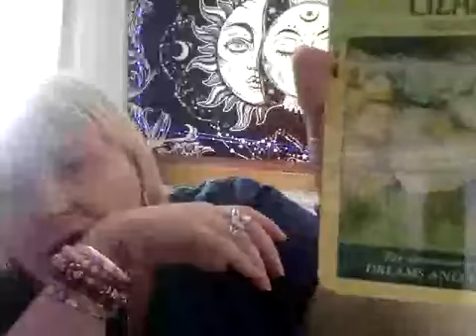readings 1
Tarot and Angel Cards Mini Readings with Paula